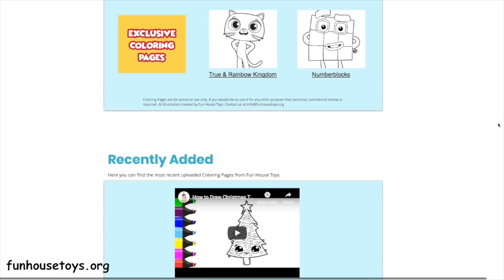Newest Numberblocks 2 - Learn to count - Number Two | Coloring for Kids Fun House Toys